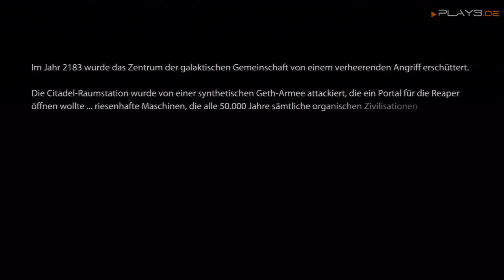ME2 Intro PS3